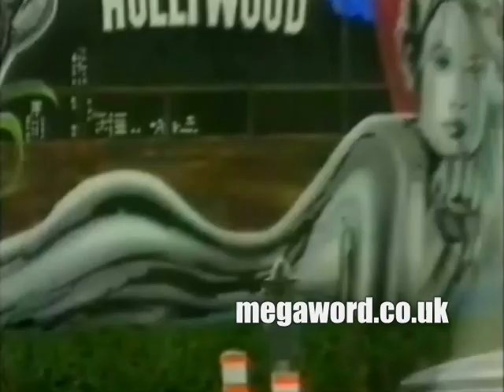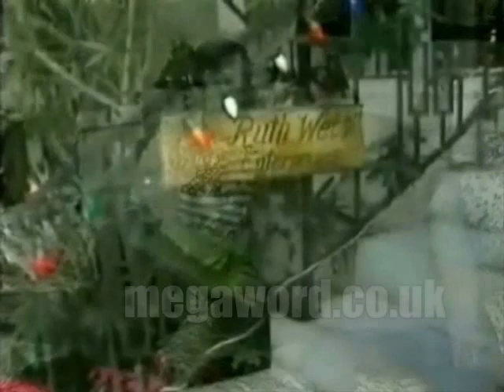Darlene Cates Overweight Actress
Darlene Cates Overweight Actor